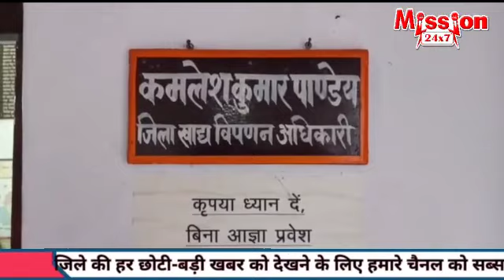शाहजहांपुर की लोकल खबरें :- 7 PM@mission24x7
24 मार्च 2021